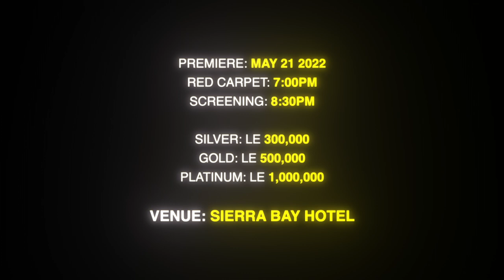THE NIGHT NURSE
SYNOPSIS
A cyber mafia needs an uninterrupted twenty-hours to hack the president’s email. With the help of his doctor friend, Roy is using a hospital to accomplish his mission. Twenty-four hours turn fourth-eight when Maria, the night nurse detects the operation and she’s on the rampage to abort the mission.